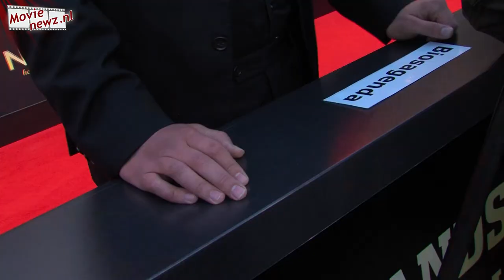Nono, Het ZigZag Kind opent NFF 2012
Woensdagavond heeft de film Nono, Het ZigZag Kind de 32e editie van het Nederlands Film Festival geopend.

De film vertelt het verhaal van de 13-jarige Nono. Hij wil net zo'n goede speurder worden als zijn vader, de beste politie-inspecteur ter wereld. Maar omdat hij steeds in de problemen komt stuurt zijn vader hem twee dagen voor zijn bar mitswa naar zijn oom Sjmoel om volwassen te worden.Nono wil echter dolgraag meer weten over zijn verdwenen moeder. Als hij in de trein een brief ontdekt die ervoor zorgt dat hij in contact komt met meester-inbreker Felix Glick, begint voor Nono het grote avontuur. Samen reizen ze naar de Franse Rivièra en treden binnen in een wereld van vermommingen, achtervolgingen, Franse chansons en de mysterieuze vrouw Zohara.

Wij vroegen de cast naar de film en de aanwezige BN'ers naar wat ze zelf wilden worden toen ze klein waren.